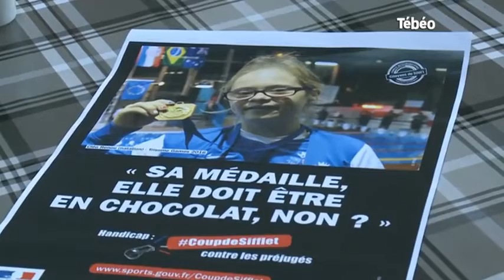Natation : Rencontre avec Cléo Renou (Morbihan)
Sites webs/blogs, copiez cette vidéo avec le bouton "Intégrer" !
Direction Rieux pour rencontrer Cléo Renou, nageuse de l’équipe de France de natation Trisomie 21, qui défie son handicap. Pour exploitation TV, droits réservés, nous contacter